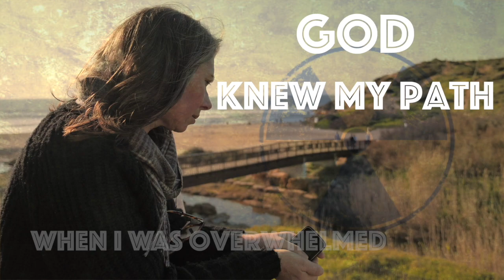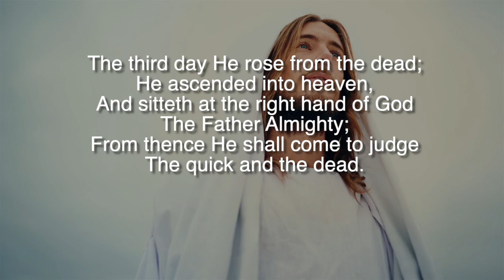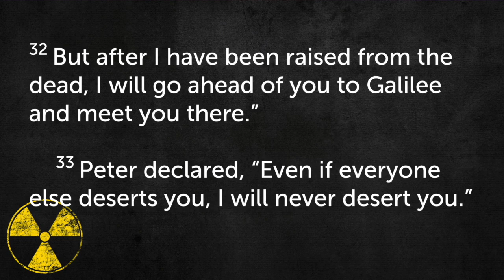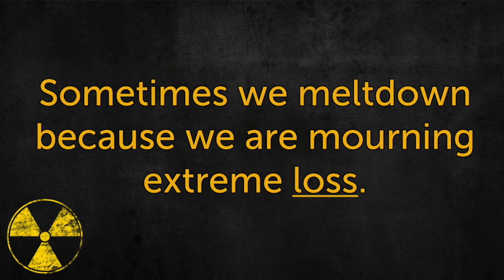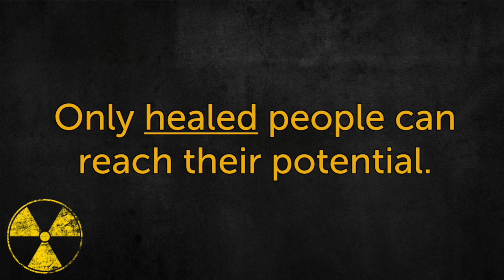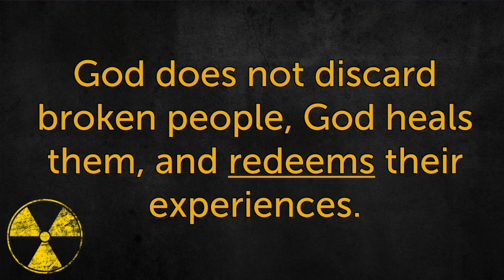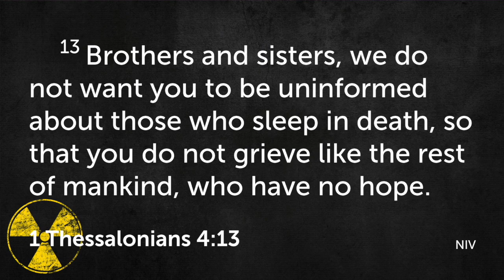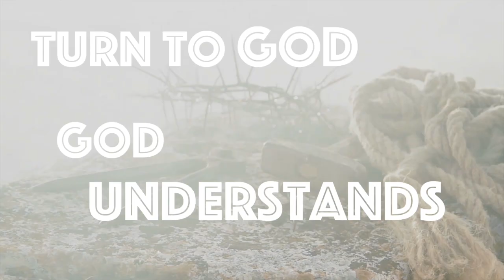Meltdown - Sorrow, Week 3 (04-30-2023)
Sometimes a meltdown is an overwhelming mourning or sadness - and that is not always a bad thing, sometimes mourning and sadness is an appropriate process in healing.  Only healed people can reach their potential.  God picks people up who have melted down and uses them to do great things. God does not discard broken people, God heals them, and redeems their experiences.